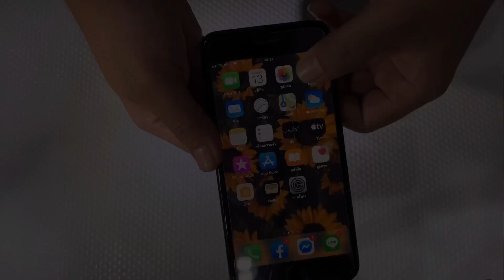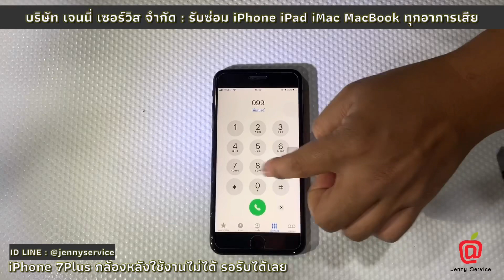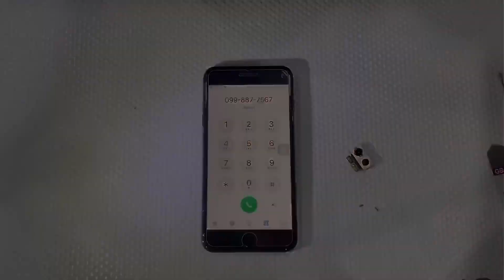ร้านเปลี่ยนกล้องหลังไอโฟน iPhone 7Plus กล้องหลังเปิดไม่ติดกล้องมืด ร้านJenny Service โทร 099-8877567